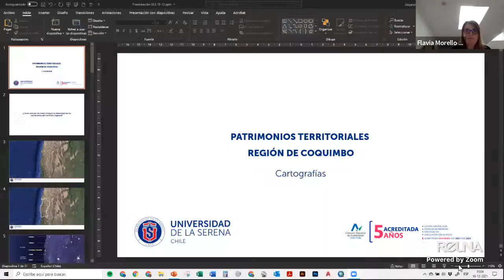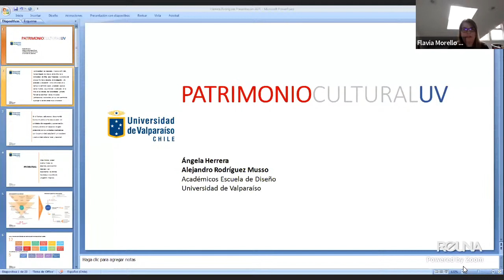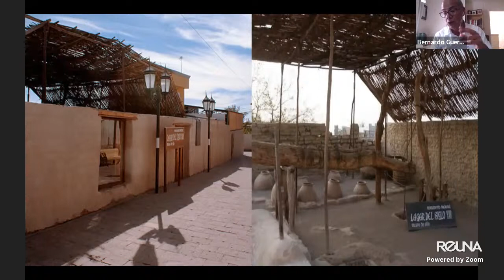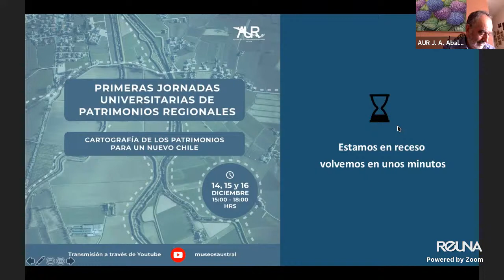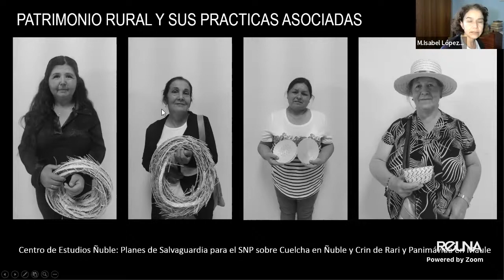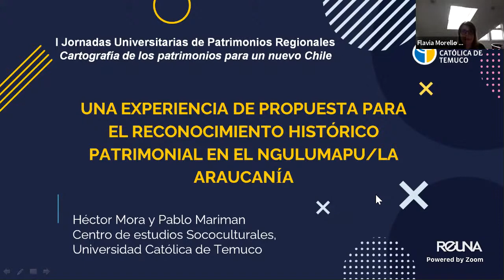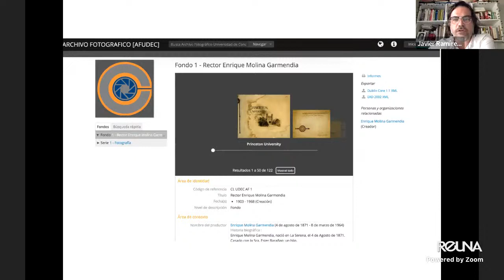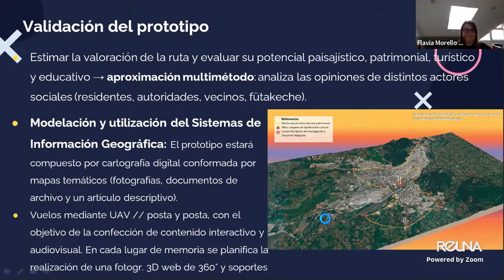Sesión III Jornadas Universitarias de Patrimonios Regionales